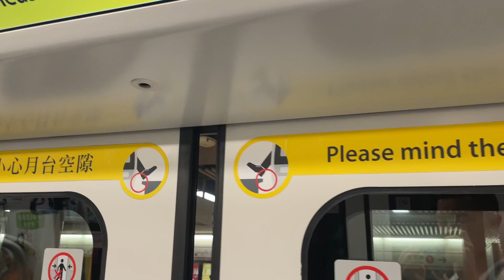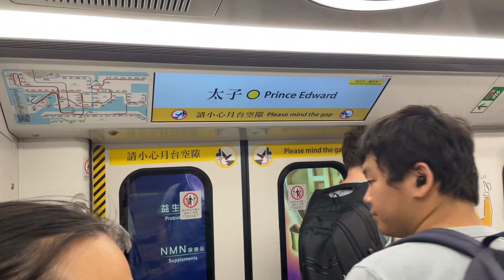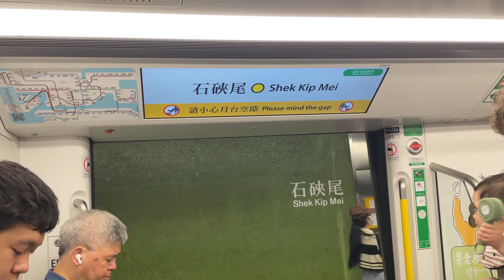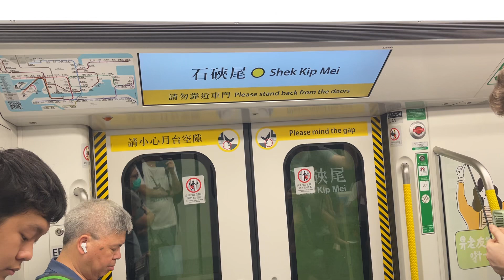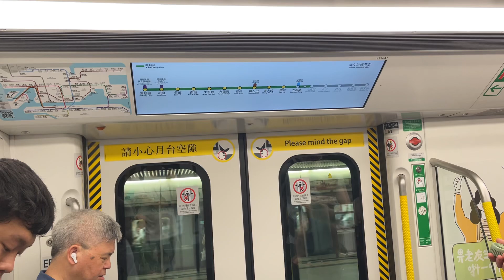港鐵 MTR 觀塘綫 CRRC Qingdao Sifang EMU (A753/754) 旺角至九龍塘（》往調景嶺）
20240620 旺角站至九龍塘站

港鐵市區綫願景列車（英語：Urban Lines Vision Train，簡稱URL Q-Train），是由中國中車青島四方機車車輛製造的港鐵新一代直流電客運電聯車，製造商產品型號為SFM47/47A，用以全數取代英國製市區綫現代化列車（迪士尼綫列車除外），成為市區綫的主力列車車型，總值約60.5億港幣，首列列車已於2022年11月27日起率先於觀塘綫投入服務，然後再伸延至各條路線。然而本型號列車於觀塘綫及港島綫投入服務時是配備現有信號系統，當本型號列車於荃灣綫投入服務時將會按計劃配合Advanced Seltrac CBTC（阿爾斯通和泰雷茲為港鐵市區線重新設計的SelTrac系統）一併投入運作。

The MTR Urban Lines Vision Train (simplified Chinese: 港铁市区线愿景列车; traditional Chinese: 港鐵市區綫願景列車; also named MTR CRRC Qingdao Sifang EMU, also known as Q-Train) is a new rolling stock ordered by MTR Hong Kong in July 2015. They are expected to begin replacing all of the aging Metro-Cammell EMU (DC) trains starting at the end of 2022. The order currently consists of 744 cars (93 trainsets). This train gradually entered service in 27 November 2022.